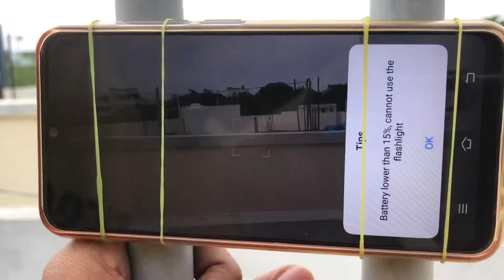DIY Phone Camera Stabilizer in 2 minutes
phone camera stabilizer for film making in just 2 minutes